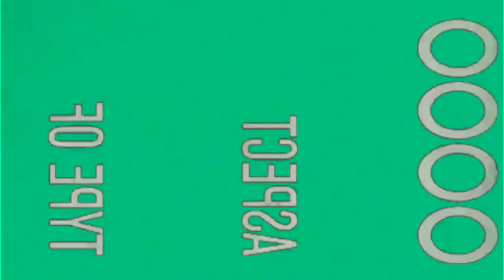VARANO'S BOOTLEG #2 - DERIO (PROD. BOLETUS)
CYPHA VARANO PRESENTA:

"Varano's Bootleg" #2 - DERIO
Prod. Boletus

Registrazione, mixaggio e mastering presso Crossover Studio (PR)
Artworks, regia e montaggio: Wozza

Ogni settimana fuori un nuovo bootleg!!